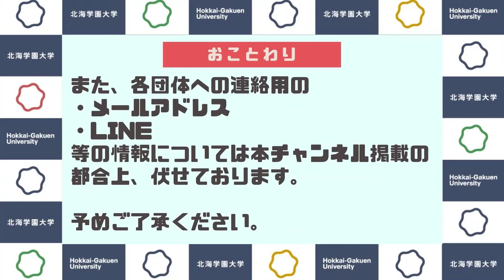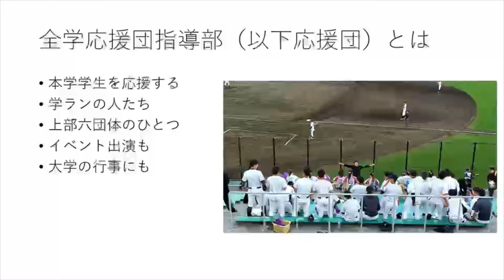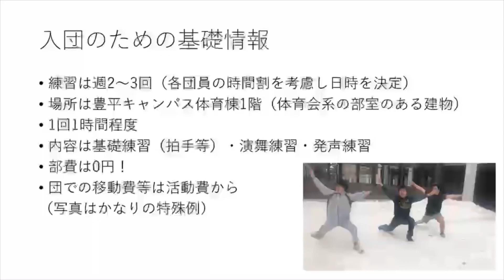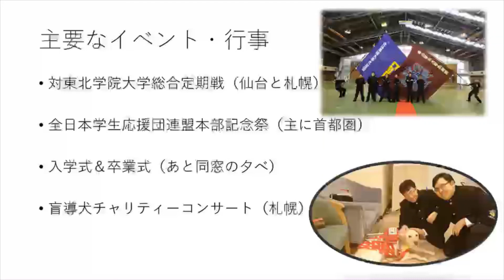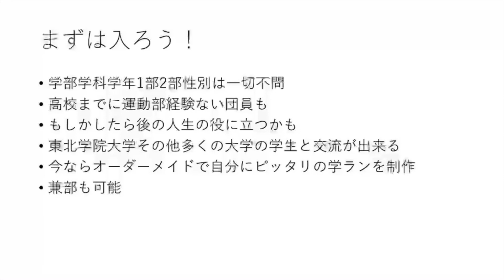【部活動・サークル紹介】全学応援団指導部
・北海学園大学公式チャンネル
・この動画は新入生勧誘用に各団体が作成した動画を基に作成しています。
・動画内で体験会等の案内が出てくる場合がありますが、学外の方は参加できません。予めご了承ください。